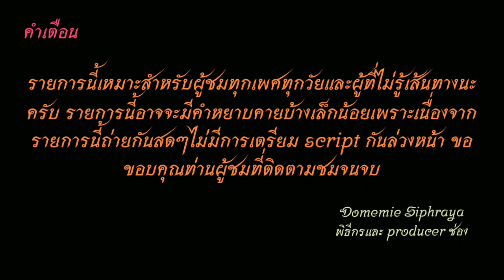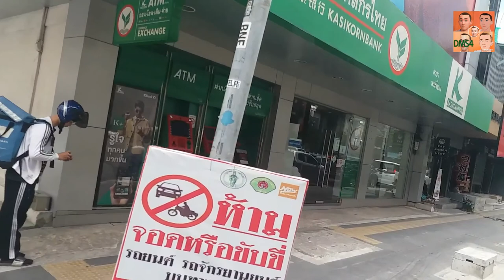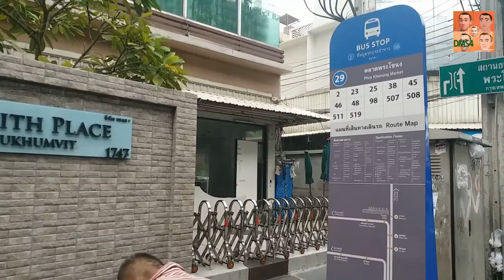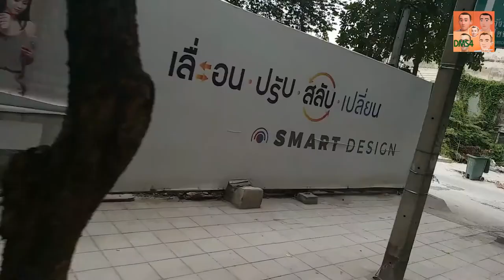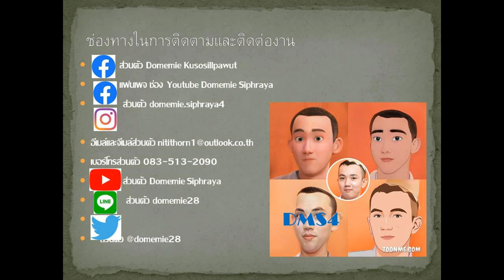Bus land EP.45 รถเมล์​สาย​ 45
รถเมล์สาย​ 45 สำโรง-บางนา-อุดมสุข-พระโขนง-พระราม 4-คลองเตย-บ่อนไก่-สวนลุมพินี-โรงพยาบาลจุฬา-ท่านำ้สี่พระยา มีเสริม คลองเตย
Bus line. 45 Samrong - Bangna - Udomsuk - Prakanong  - Rama IV- Klongtoei  - Bonkai -  Lumpini Park - Chula Hospital - Si Phraya Pier
have Short-trip bus to Klongtoei
ค่าโดยสาร 8 บาทตลอดสาย 8 baht fare throughout the line
1.ไอจีส่วนตัว domemie
2.เฟสส่วตัว Domemie Nitithorn Kusosillpawut
3.เฟสเพจ ช่อง Youtube Domemie